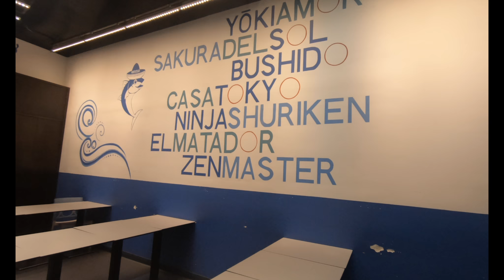f**k 12 | GoPro Vlog #3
Twas a beautiful day. A lot of action on my day off and am enjoying using this GoPro Hero 7. Most days off I be trying to fill out my days so I make the most of out the time that I have. Yolo boyz.

None of the music playing is of my own and I don;t own any of it.

The beats used tho?